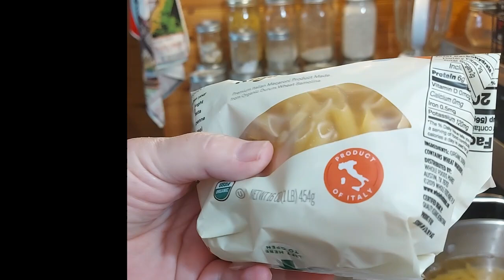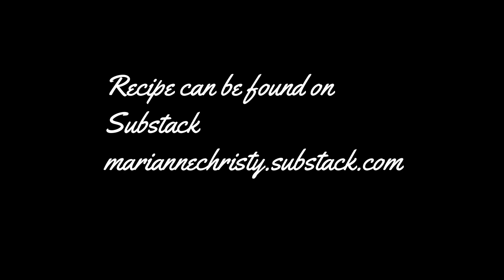How to Make Delicious Lemon Pasta Chicken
Welcome to our kitchen! In this video, we’ll show you how to make a delicious lemon pasta chicken that will become your new go-to comfort food. Perfect for pasta lovers and those who enjoy quick meals, this recipe combines tender chicken with a zesty lemon sauce that elevates the dish to a whole new level. Whether you're planning a meal prep for the week or just want to whip up something flavorful in no time, this easy cooking recipe is for you. Get ready to impress your family and friends with this culinary gem that’s sure to become one of your foodie faves. Let’s dive into the kitchen and start cooking!